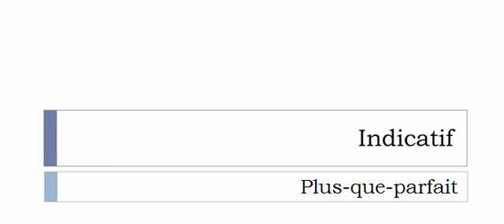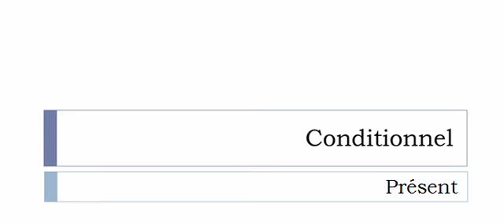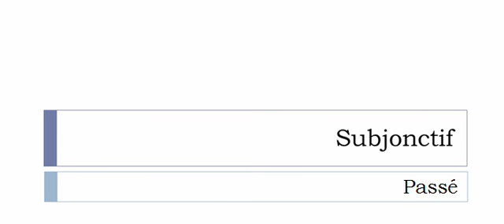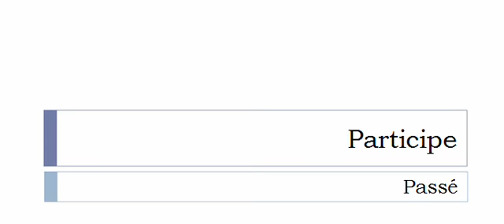La conjugaison du verbe Bouger